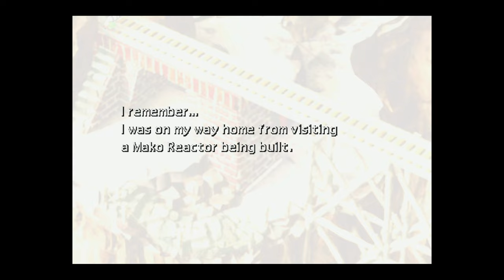FF VII [LV 99] Perfect Walkthrough Part 103 Corel Prison